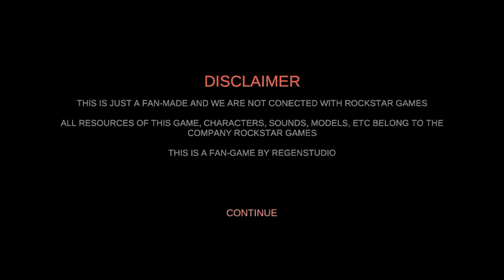REAL ⚡GTA5⚡ HOW TO PLAY IN MOBILE - GTA5 ANDROID 2023 - NO VERIFICATION DIRECT LINK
REAL GTAV HOW TO PLAY IN MOBILE - GTA5 ANDROID 2023 - NO VERIFICATION DIRECT LINK